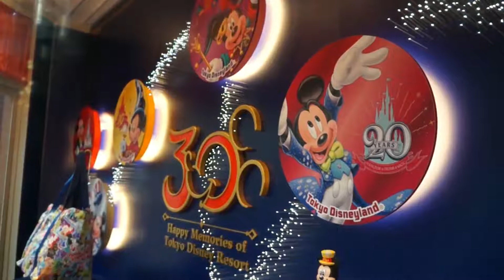2013 11 18 DeepDisney TV